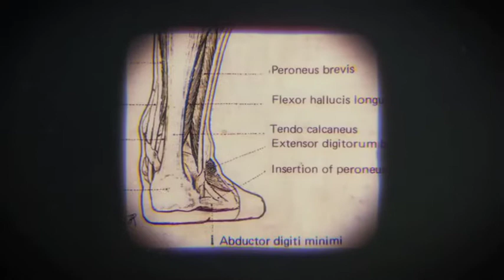PIE COMPULSIVO - Yanaconas Motor Chevrolet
Ser un Econductor Chevrolet es ser consciente de los hábitos y comportamientos al conducir por medio de unas sencillas prácticas que te ayudarán a ahorrar combustible hasta un 15% y por esa vía, reducir las emisiones de CO2 y a mejorar la movilidad en la ciudad. Ser un Econductor Chevrolet es hacer la diferencia.